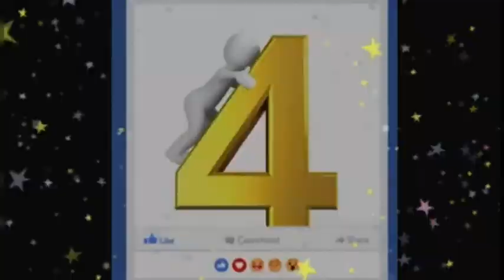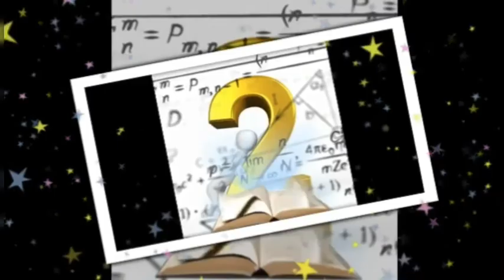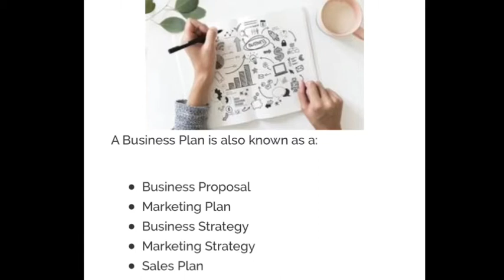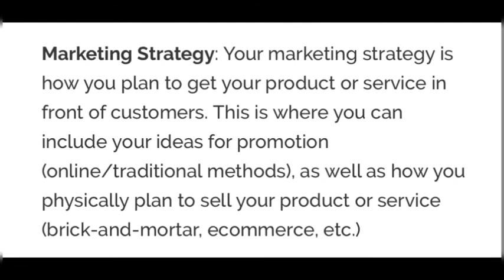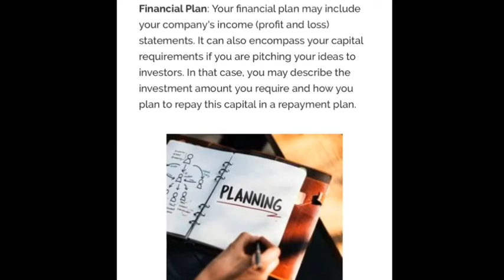Helpful tips show tonight just recorded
I am having difficulties with my YouTube and re-stream at stream labs and Facebook today so I am unable to stream live we are doing a pre-recorded show